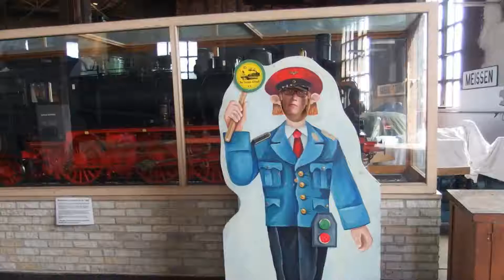Drážďany 20 7 2019